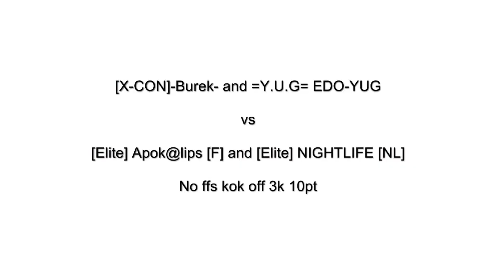Burek and EDO-YUG vs Apokalips and Nightlife